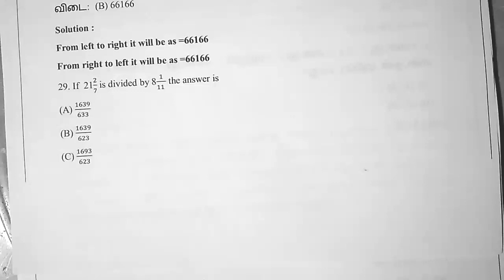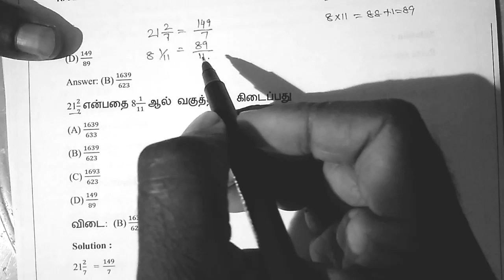Tnpsc / maths / perivous question